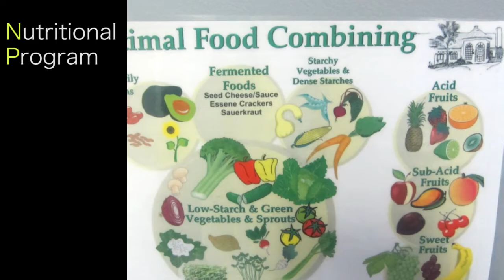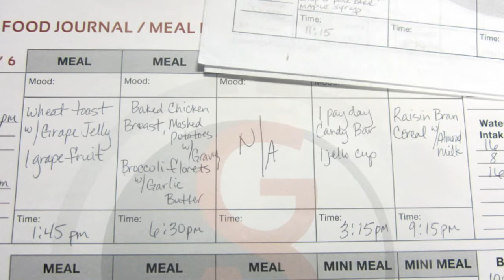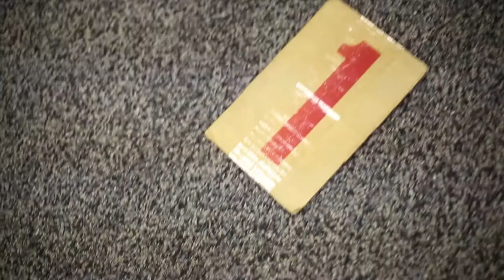B-N-Bikini 2013 - Sherwood A. Grant